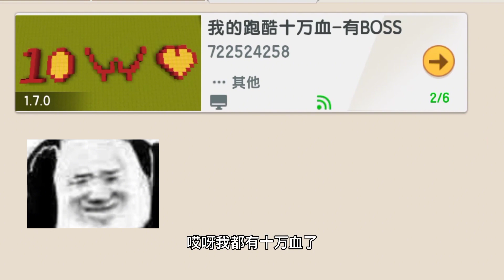迷你世界：虎妹开假十万血跑酷，众人接连遭坑！CP变对手谁更强？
哈喽，大家好！
下方关注👇👇👇
墨渊游戏解说 迷你世界 迷你世界跑酷 我们强调了视频内容的合规性，绝对没有任何违反规定的行为。